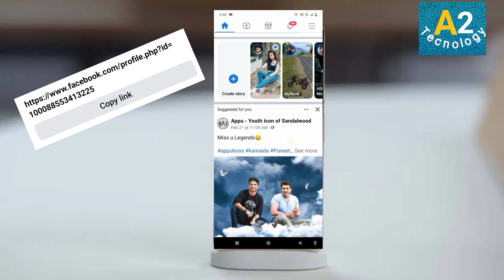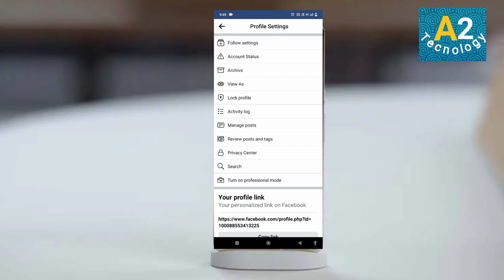Facebook link copy kaise kare //Facebook link share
Facebook link copy kaise kare //
Facebook link share

Your Queries ❓

facebook ka url kaise copy karte hai
fb url kaise nikale
fb url copy
fb url profile
fb url link
fb ka link copy kaise kare
fb link copy kaise kare
facebook ka url kaise nikale
facebook ka url kaise copy kare
facebook ka link copy kaise kare
how to copy any facebook account link 2021
how to copy facebook profile link
facebook page ka link kaise copy kare,facebook
account ka link kaise nikale,facebook url link copy
kaise kare,apne facebook page ka link copy kaise
kare,fb page ka link kaise copy kare,how to copy
facebook link,how to copy facebook page
link,facebook ka link kaise nikale,youtube channel
ka link kaise copy kare,facebook id ka link copy
facebook page ka link copy kaise kare
How to copy facebook page link
facebook page link copy
fb page link copy,facebook page link copy kaise
kare